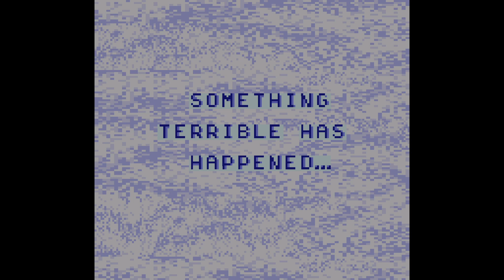Ecco the Dolphin (Game Gear)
Ecco the Dolphin is a series of action-adventure video games developed by Appaloosa Interactive and published by Sega. They were originally developed for the Mega Drive/Genesis and Dreamcast video game consoles, and have been ported to numerous systems.